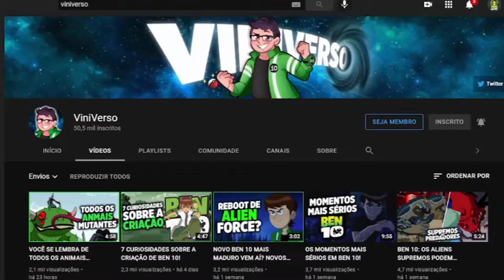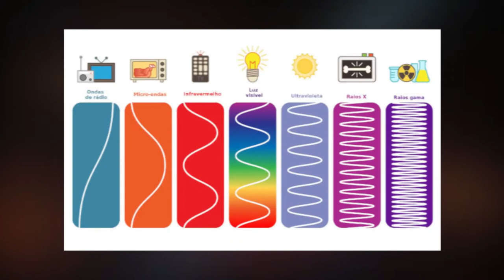TOP 10 ALIENS MAIS PODEROSOS DE BEN 10!!!!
TOP 10 ALIENS MAIS PODEROSOS DE BEN 10! Feat